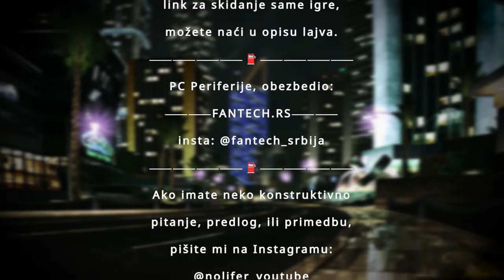Gaming iz doba Koštunice - Need for Speed: Underground 2 (Live 3)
Stream donacije su dobrodošle, ali nisu obavezne, donacije ne mogu biti refundirane.
Ako ste maloletni, nemojte mi slati novac.